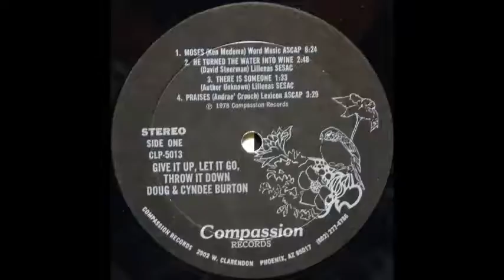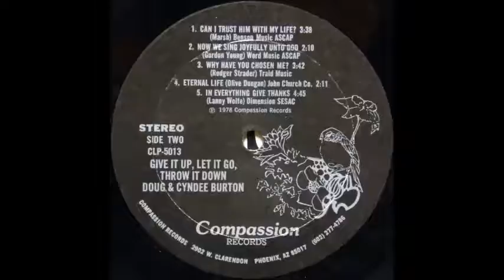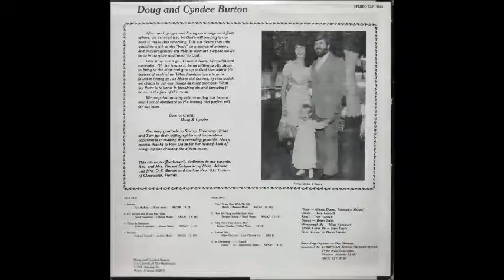Doug and Cyndee Burton - Moses [1970s Christian Vocal]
Genre: 1970s Christian Vocal
Doug and Cyndee Burton perform "Moses" from their album "Give It Up, Let It Go, Throw It Down".

"Give it up. Let it go. Throw it down. Unconditional surrender. Oh, for hearts to be as willing as Abraham to bring to the altar and give up to God that which He desires of each of us. What freedom there is to be found in letting go, as Moses did the rod, of that which we clutch in our own hands as most precious. What joy there is to know in forsaking sin and throwing it down at the foot of the cross.

We pray that making this recording has been a small act of obedience to His leading and perfect will for our lives."